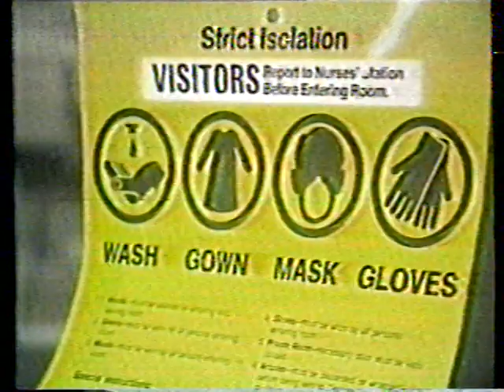1984 enero antena 5 fernando alcala, televisa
1984 enero antena 5 fernando alcala, televisa